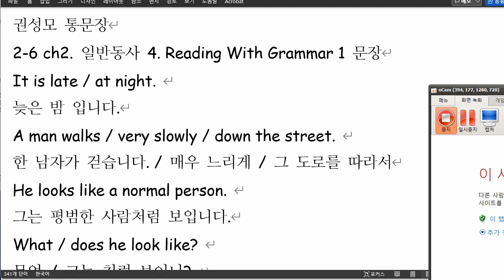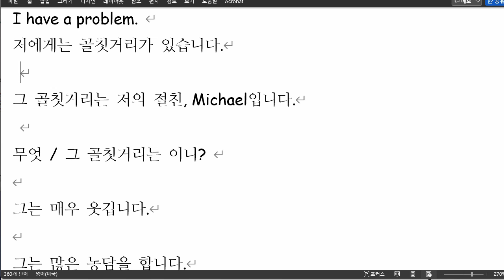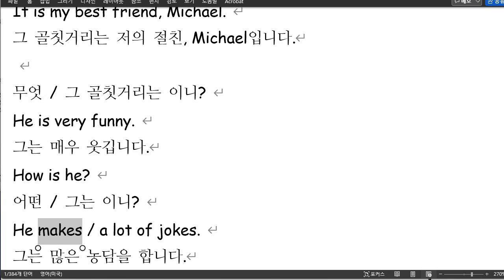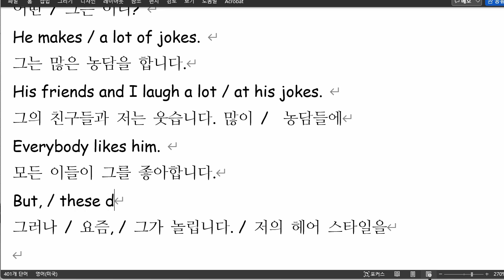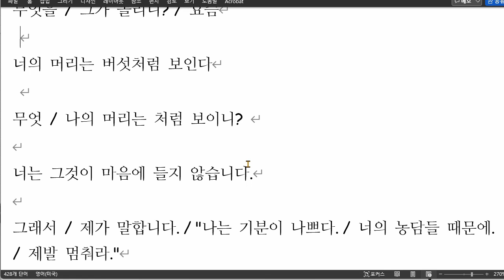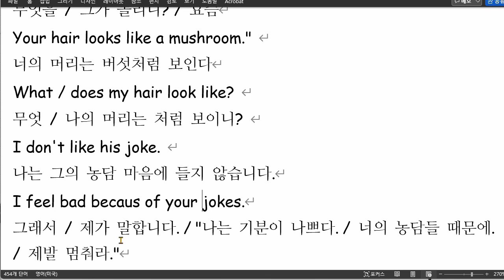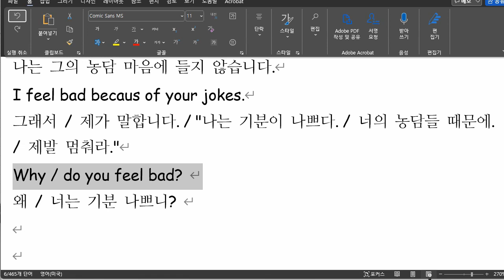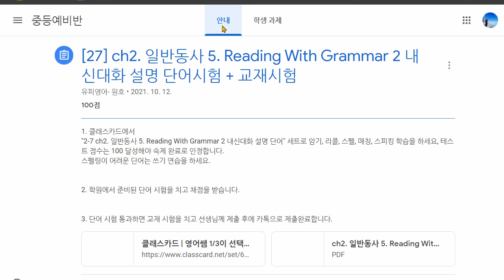권성모 2022 01 06 통문장 성취도 90